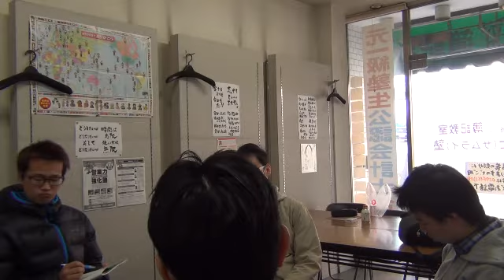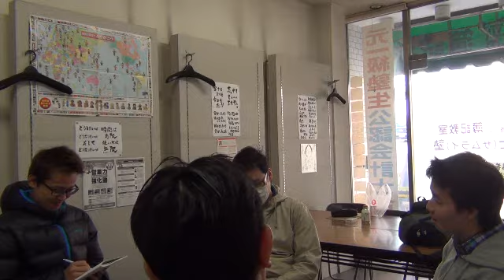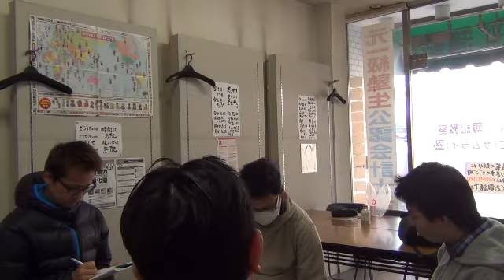簿記メントレ・本人も気付かない強みとは？（佐々木君）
日本一を目指す簿記教室・士（サムライ）塾の後藤充男です。